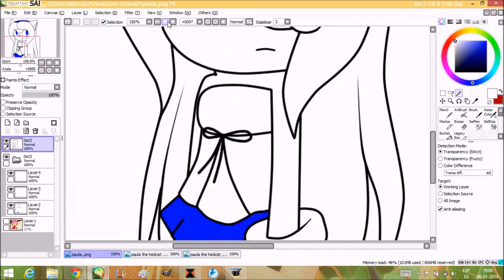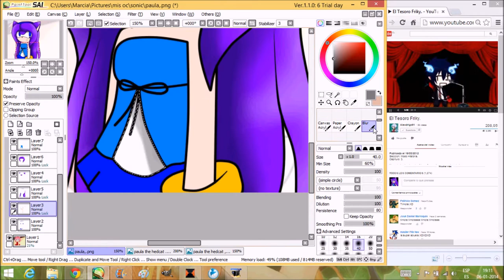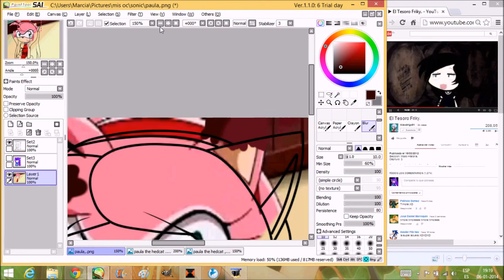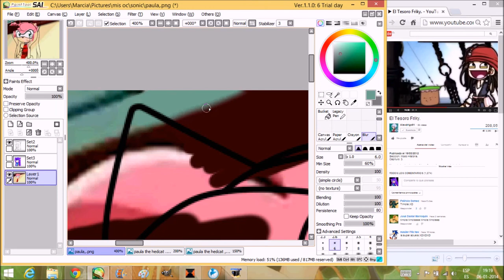recolor amy to paula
un recolor porque me aburria un monton